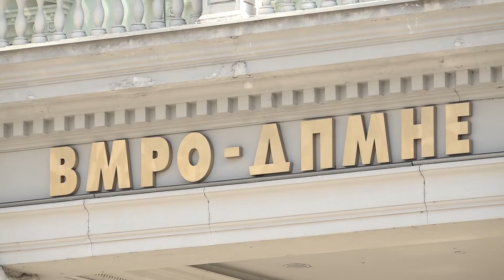Филипче ја отфрли идејата на ВМРО-ДПМНЕ за специјална комисија за справување со пандемијата